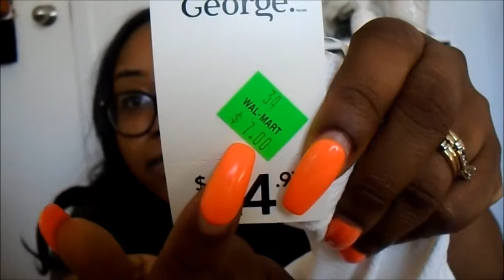Vlog:Haul Walmart 😉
Salut mes Diva bienvenu sur ma chaîne j espère que vous allez toutes très bien me revoici aujourd’hui pour une nouvelle vidéo !!! 😂😂😂😂